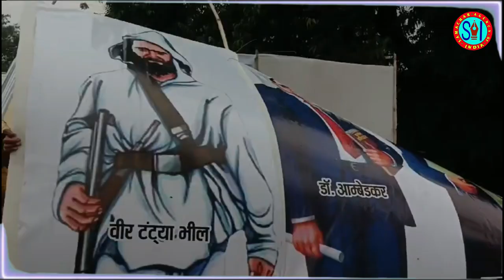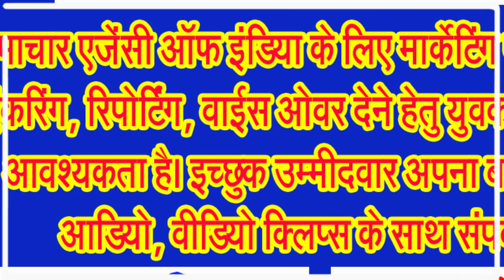विश्व आदिवासी दिवस पर शिव की नगरी में निकाली आदिवासी समाज ने रैली, हुए अनेक आयोजन